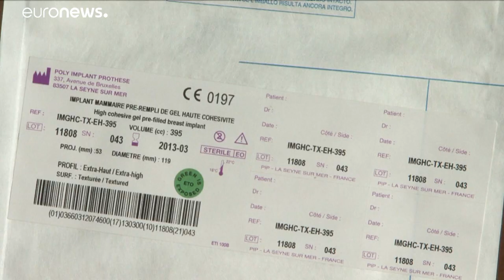Scandale des prothèses PIP : le certificateur allemand TUV déclaré responsable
La cour d'appel de Paris a reconnu jeudi la responsabilité du certificateur TÜV Rheinland dans l'affaire des prothèses mammaires frauduleuses PIP, condamnant la société à indemniser plusieurs centaines de victimes de ce scandale sanitaire.